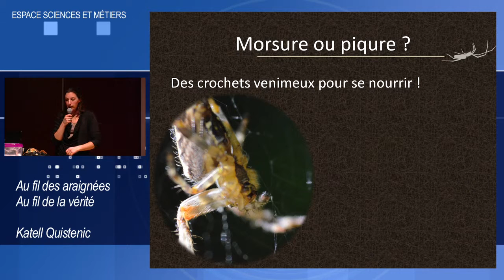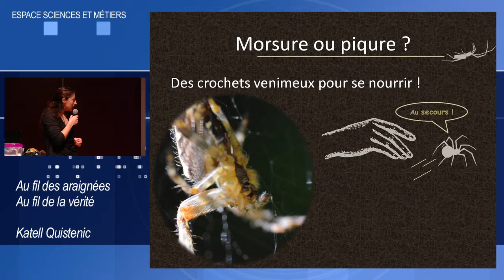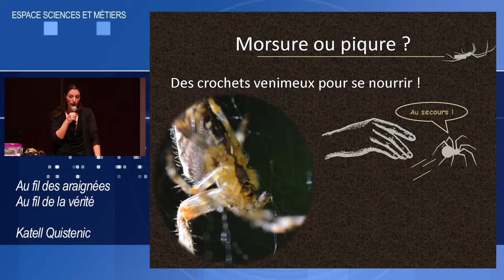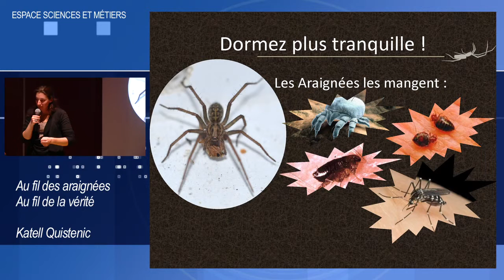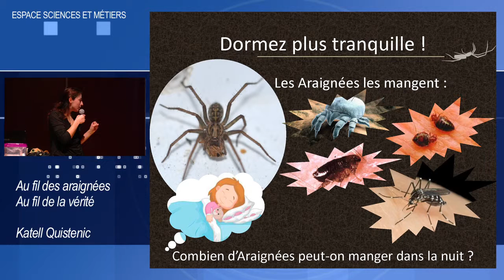Araignées 3/5 : Morsure ou piqûre ?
Conférence du 13 janvier 2017 à l'ESM
"AU FIL DES ARAIGNÉES, AU FIL DE LA VÉRITÉ"

Les araignées sont-elles la cause de nos boutons au réveil ? Ou alors sont-elles la solution ?
Mygale ou araignée : quelle est la vraie différence ?
Les araignées utilisent-elles toutes du fil pour capturer leurs proies ?

Intervenante :
Katell QUISTINIC, animatrice scientifique